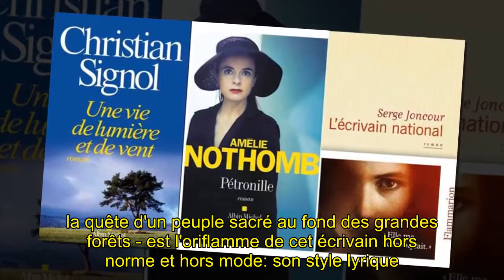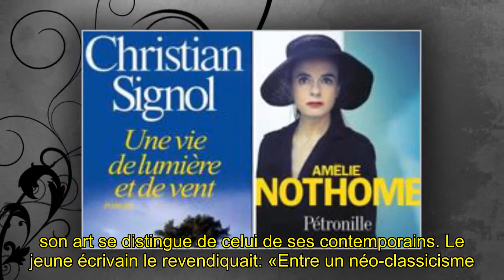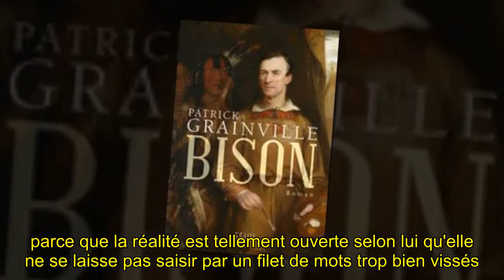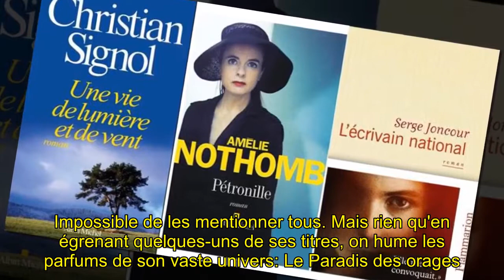Patrick Grainville élu à l'Académie française au fauteuil d'Alain Decaux